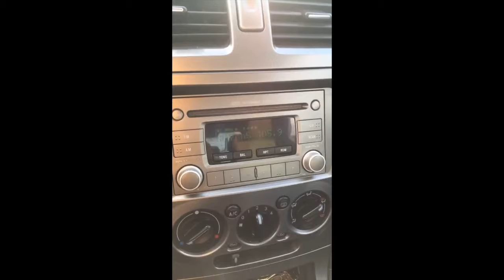Insta Stories - Bone Marrow Biopsy and Shopping